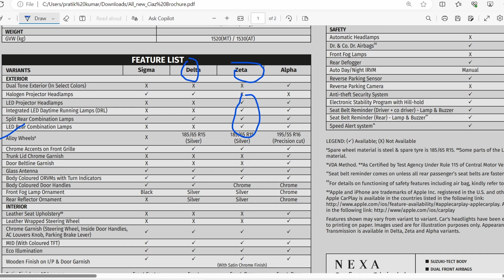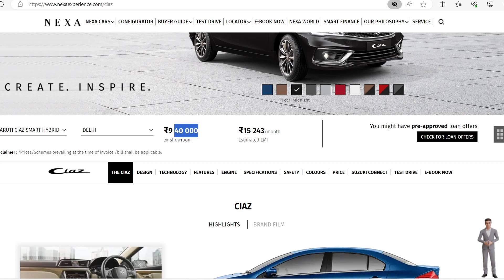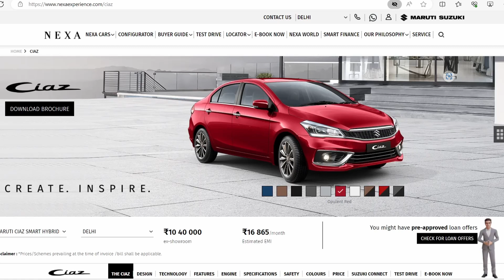2024 CIAZ DELTA VS ZETA | PRICE,FEATURES,VALUE FOR MONEY || B2CAR